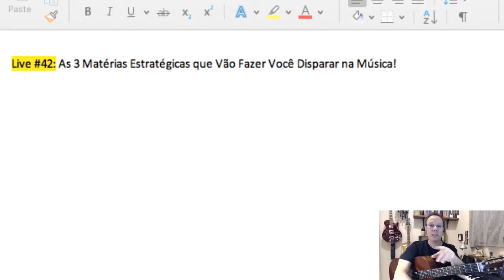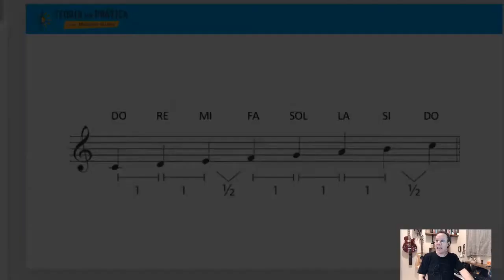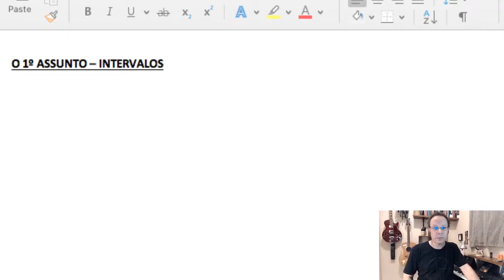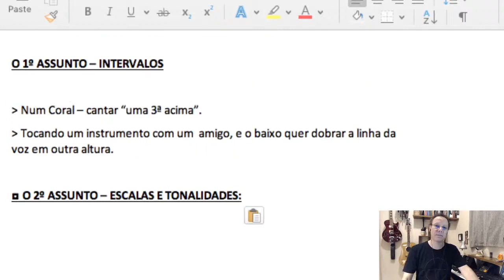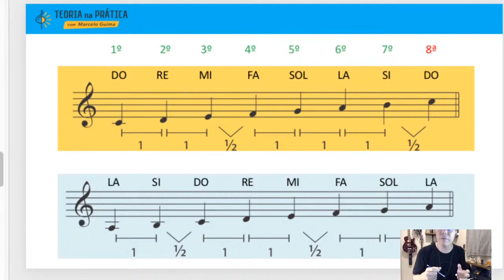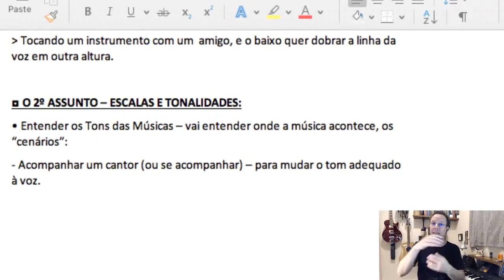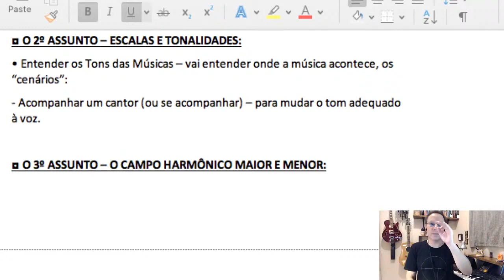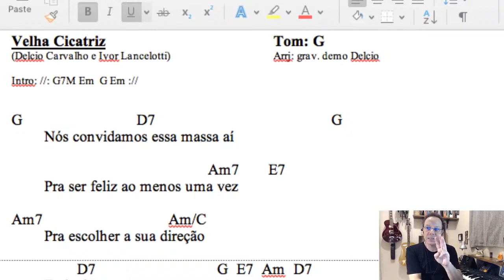As 3 Matérias Estratégicas que Vão Fazer Você Disparar na Música (e na Harmonia) [Live #42]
Como eu sempre costumo a dizer, a Teoria Musical foi feita para nos auxiliar na prática, para fazer música.
Existem 3 assuntos estratégicos que, se você dominar, vão facilitar enormemente o seu entendimento da coisa como um todo e vão fazer você crescer rápido na música.
Essa LIVE é a respeito disso!

*** Live #42 editada com os melhores momentos.

🚀 Entre para o nosso CANAL DO TELEGRAM com dicas diretas do Marcelo Guima sobre o dia a dia de estudo na música e também avisos sobre Lives e conteúdos